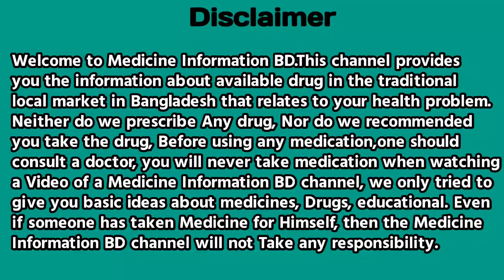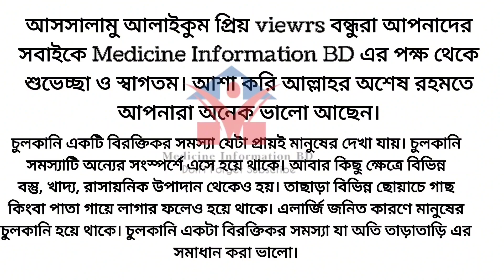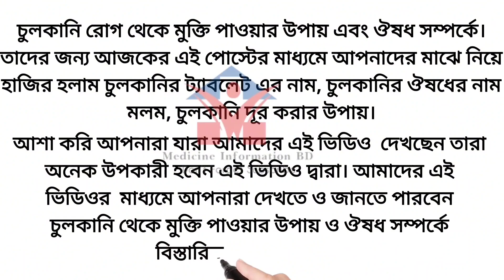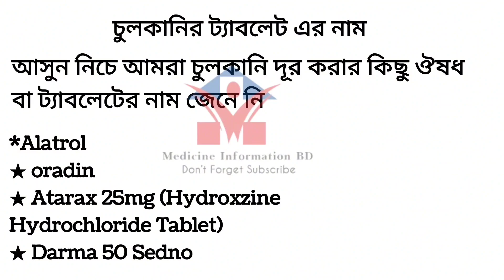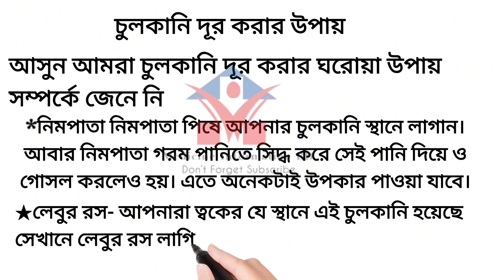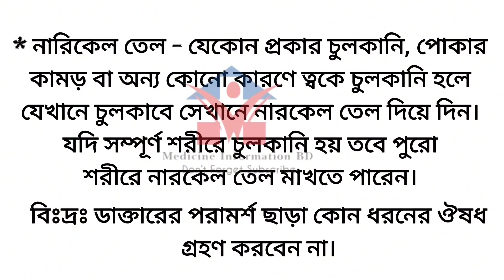Skin Allergy treatment | চুলকানির ট্যাবলেট এর নাম | চুলকানির ঔষধের নাম মলম | চুলকানি দূর করার উপায়